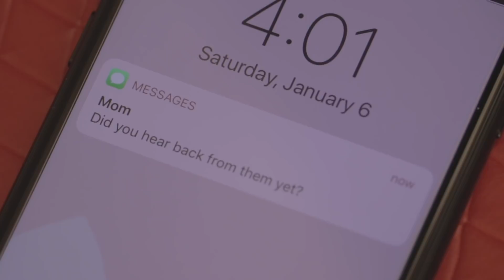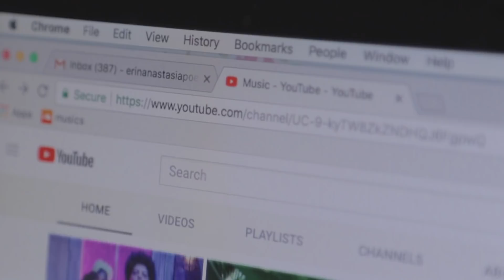What's the Use? | a short film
Give this a share if you liked it.

Videography by Madison Schaefer.

Minor changes were made to the length of this song.